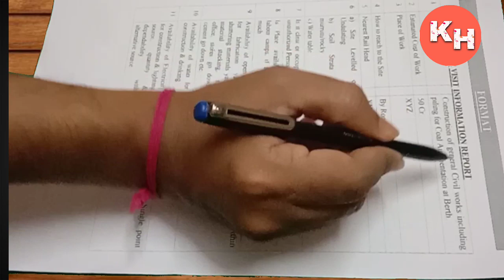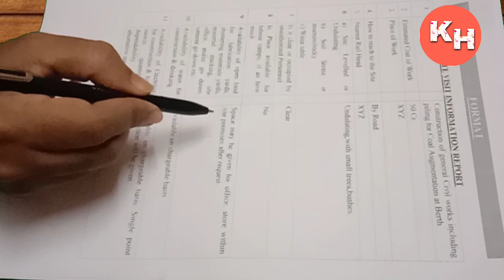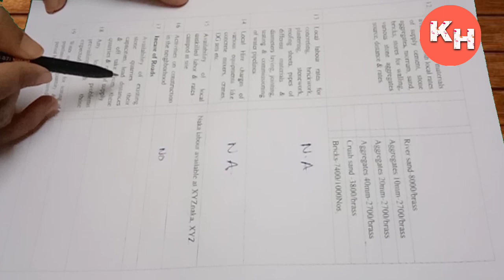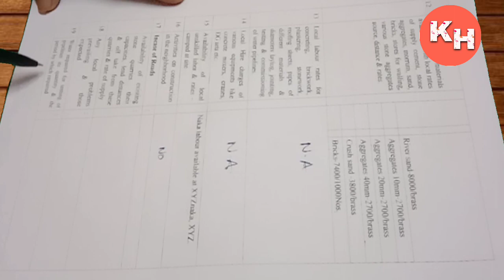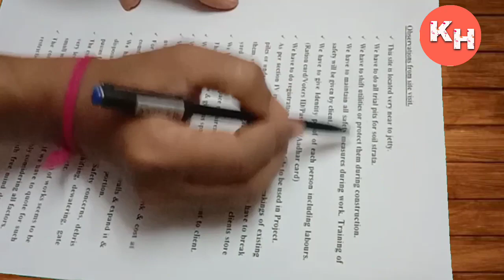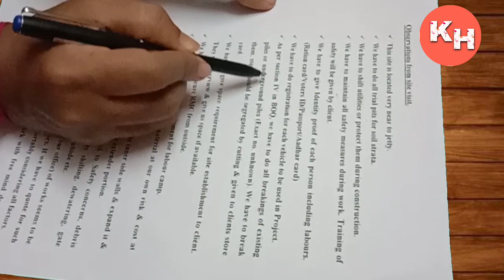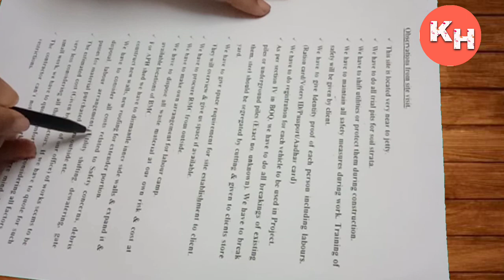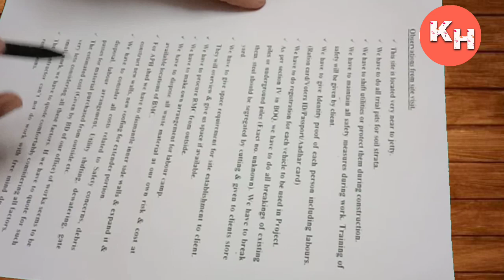Site Visit Report I Site Visit I Site Inspection I Site Visit Details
In this video site visit report is explained through a format.The importance of site visit report is also explained.
Site Visits are a component of the tendering process. They involve visiting the site where you are hoping to deploy your services, for the purposes of gaining in-depth information.
Site visits pose a valuable source of information that you may not get from the tender documents.
They present an opportunity to get detailed information from people who are knowledgeable about the site.
If you are required to submit a pricing document, site visits give you the chance to gain meaningful information that you would never be able to glean from just the tender documents or internet searches. This will allow you to price your service in a realistic way, preventing you from erroneously pricing too high or too low.

civil Knowledge
civilengineering knowledge